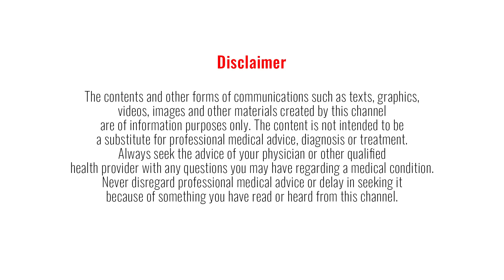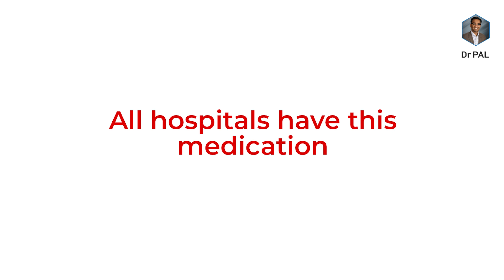Is vaccine SAFE if you have ALLERGIES?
If you have any history of allergy, what should you know before covid vaccination?